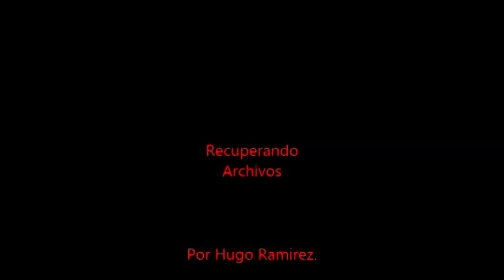San Miguel 3 - Huracán 3 . B Nacional 1999/2000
Empate 3 a 3 entre San Miguel y Huracán. Partido Correspondiente a la 2da Fecha de los partidos de segunda ronda de la B Nacional 1999/2000 .